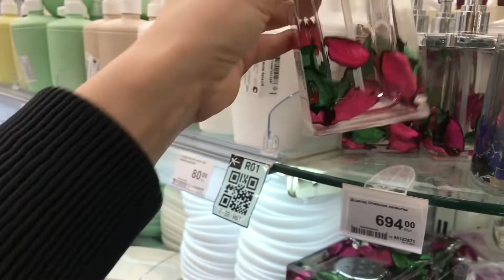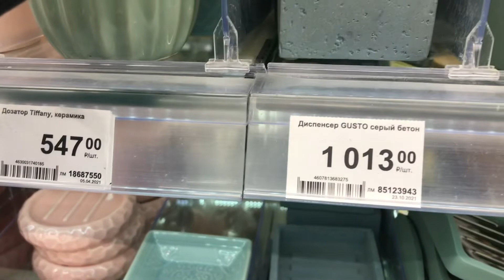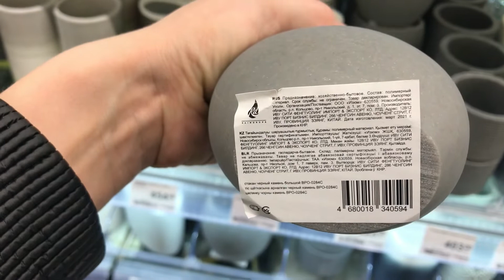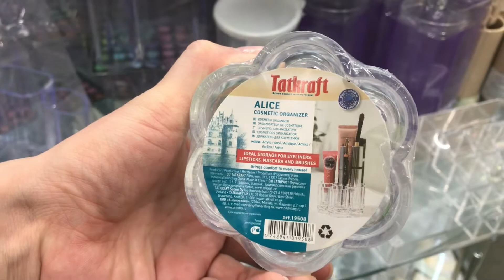Аксессуары для ванной комнаты💚Леруа Мерлен💚Декор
Большое разнообразие выбора аксессуаров для ванной комнаты  в магазине Леруа Мерлен. 💚Мыльница, стакан для зубных щёток , дозаторы и ёршики